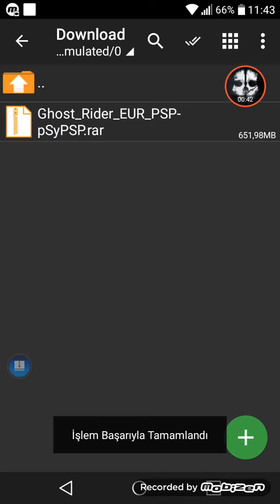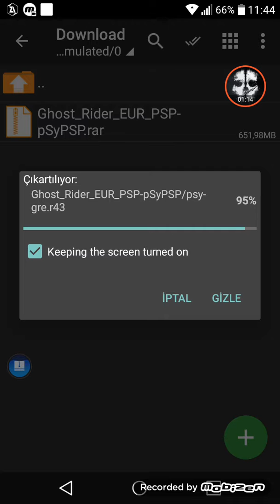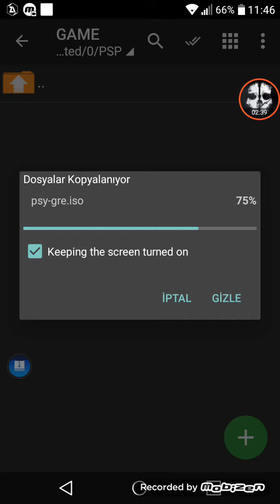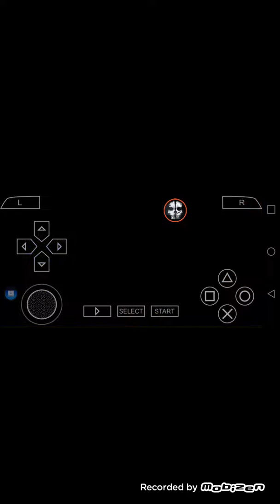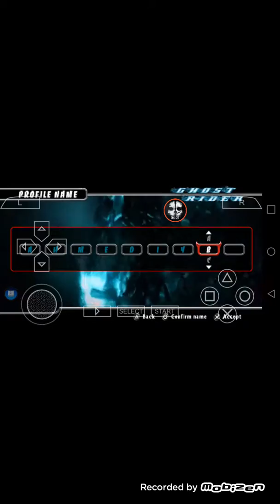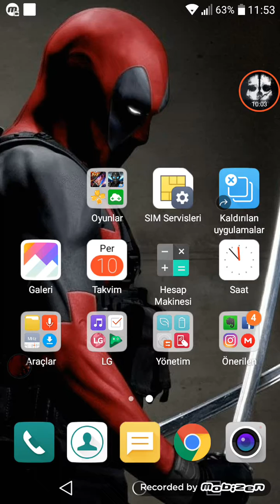PPSSPP NASIL OYUN YÜKLENİR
Hepinize merhaba arkadaşlar bu gün sizlere ppsspp ye nasıl oyun yüklenir onu gösterdim